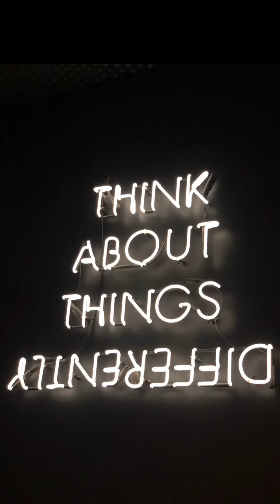Unlock the Powers of MEDITATION : mp3 mindfulness relaxation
Positive vibes meditation words of motivation with visual and audio relaxation. Chill guys be happy guys